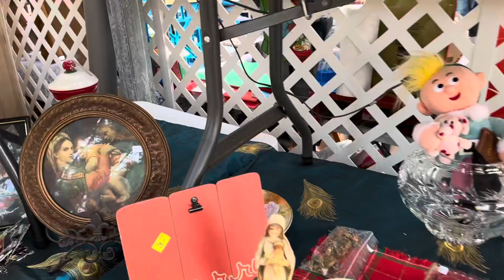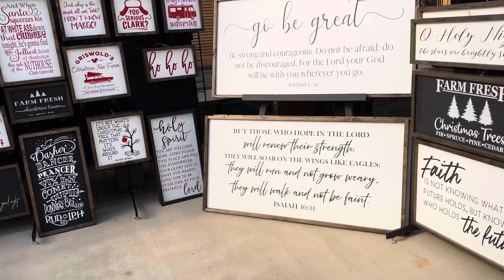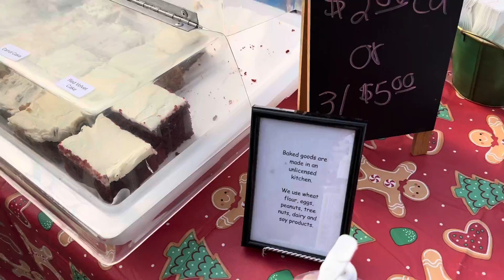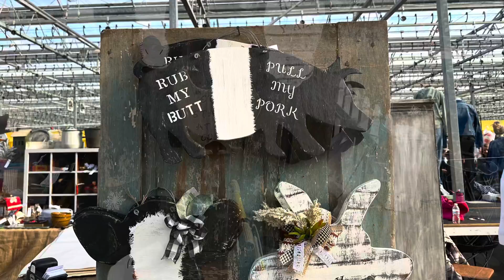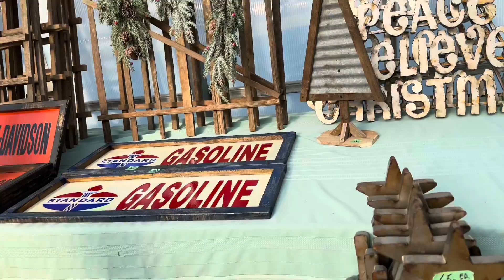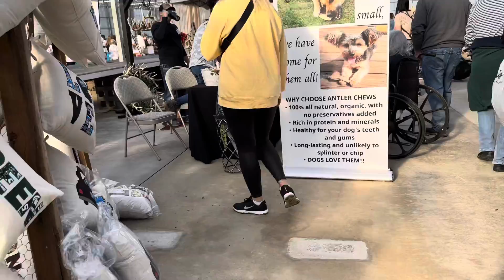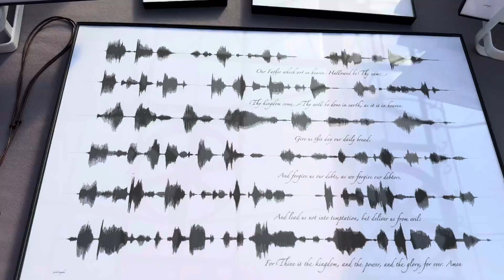Christmas Farm Girl Flee Market Black Friday walk thru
This is a few short clips of the over 200 vendors at this farm girl flee market for Christmas